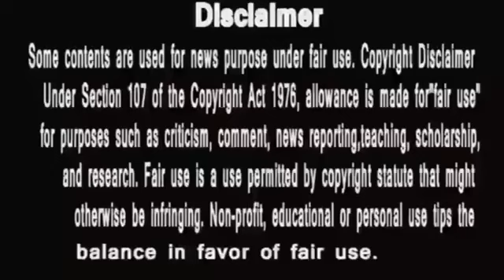Anupama || कू त्ते की दुम है वनराज || Public Voice || janta ye kahti hai